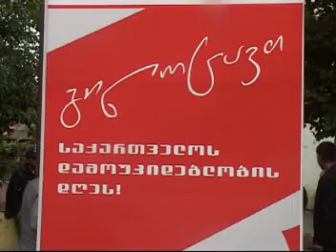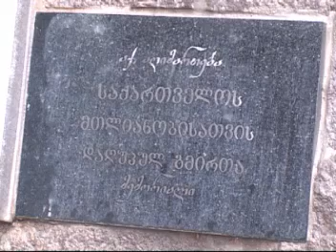MARNEULI TV SAINFORMACIO 26.05.2013 AZER